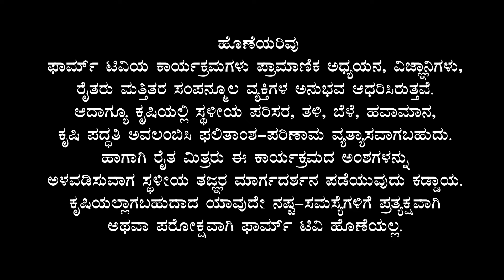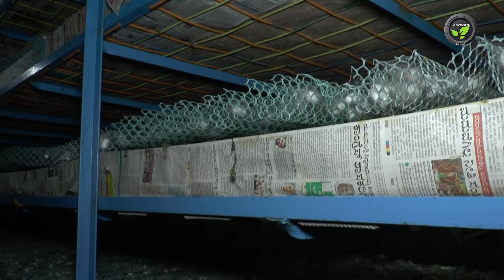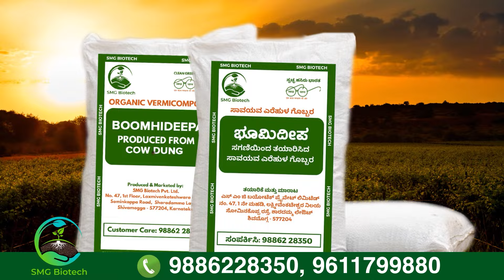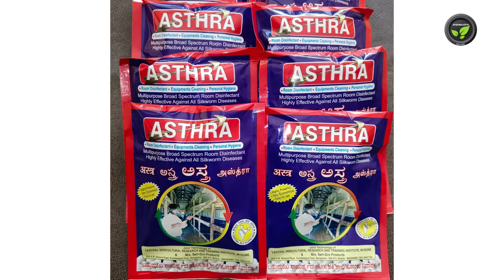ಅನುಭವವಿದ್ದರೂ ಈಬಾರಿ ಕೈ ಕೊಟ್ಟ ರೇಷ್ಮೆ - ಶ್ರೀ ವಸಂತರಾಜ | Some time loss will happen in silk worm rearing